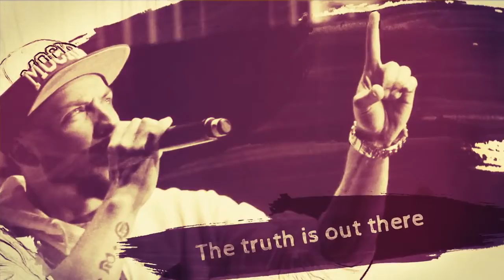Brush Promo | After Effects Templates - Motion Array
Item details Brush Promo After Effects template features a cinematic, grungy and energetic design with dynamic brush strokes reveals and creative text animations. Including 10 editable text layers, 10 media placeholders and 1 logo placeholder. Easy to edit and customize. Perfect for your next promo, festival, music event, extreme sports, slideshow, fashion, presentation or commercial. Start working on your next professionally animated video and impress your audience. Available in HD. *The placeholder video used in this template is licensed under Creative Commons Attribution 3.0 and the original version can be found here After Effects CS6+ 1920x1080 (HD) No Plug-Ins Music Not Included: Indie Upbeat Rock Can Be Downloaded Separately. After Effects CS6+ 1920x1080 (HD) No Plug-Ins

 Brush,Promo,Rus,After,Effects,CS6+,1920x1080,(HD),No,Plug-Ins,After,Effects,Templates